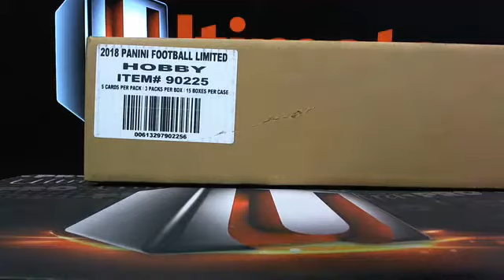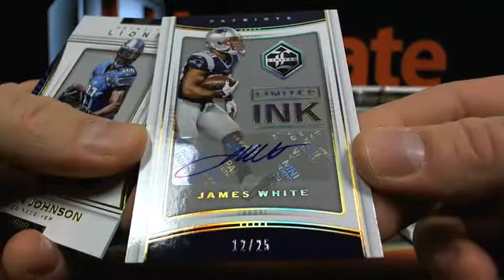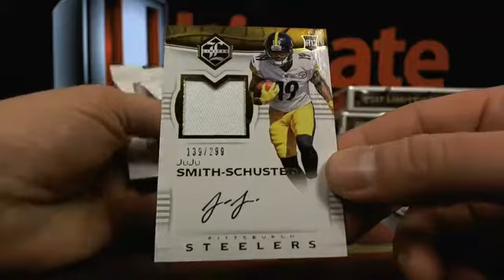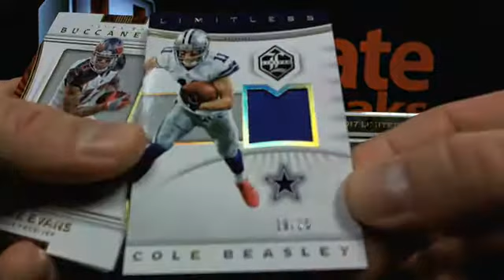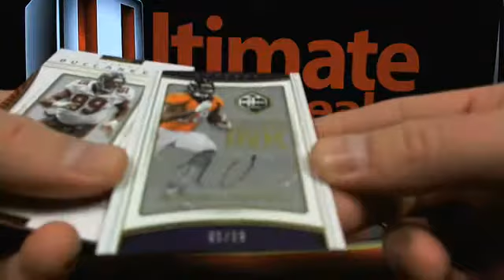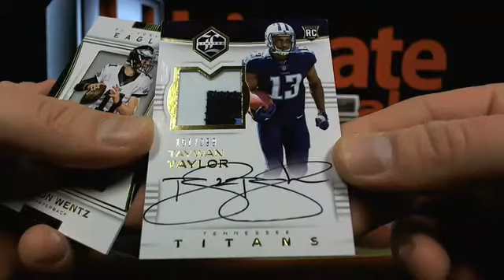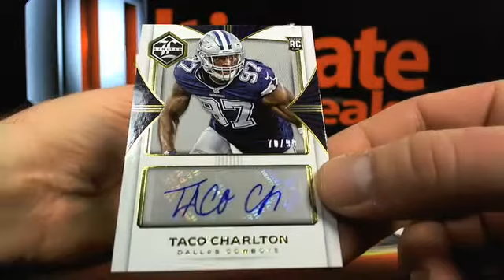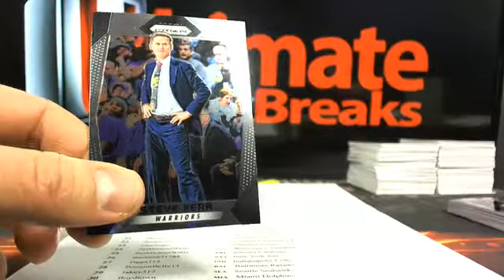UltimateBoxBreaks.com: 2017 Limited Football 15 Box Master case Break #2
UltimateBoxBreaks.com: 2017 Limited Football 15 Box Master case Break #2 - Captured Live on Ustream